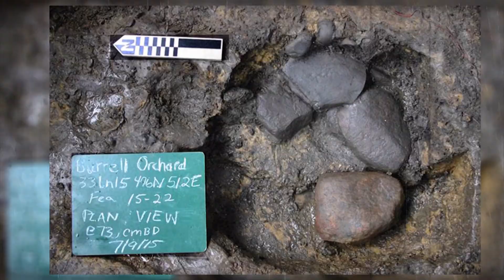Cool Archeological Digs! | Know Ohio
Learn about the work of archeologists as they uncover an approximately 4000 year old homestead near Sheffield, Ohio. Then, travel south to Chillicothe to overview the prehistoric Adena Indian Mounds, and the Adena Smoking pipe which was named the official Ohio artifact in 2013.

READ THE SCRIPT:
[Mary] -Archeologists here in Ohio have recently unearthed an entire homestead that's roughly 4,000 years old. Located west of Cleveland in Sheffield, Ohio, the dwelling is so old that the people who once lived there don't even have a tribe name to classify them.

Archeologists, the scientists who study prehistoric people and cultures, believe that multiple families probably lived in the simple dwelling, which was built with yellow clay. Archeologists also found hide smoking pits, which were probably used to tan or prepare hides for clothing.

But, perhaps one of Ohio's most remarkable artifacts was discovered at the turn of the century on the prehistoric Adena Indian Mound in Chillicothe. The so called Adena Pipe was carved from Ohio pipestone, sometime between 800 BC to one AD, when the Adena people lived in Central and Southern Ohio. According to some archeologists, the 10 inch smoking pipe reveals how this prehistoric tribe dressed and wore their hair.

The pipe is so unique that in 2013, students at the Columbus School for Girls worked with Ohio legislators to name the Adena Pipe the official State Artifact of Ohio.

I'm currently working with Ohio legislators to name this jacket the official state jacket of Ohio, but it's not working out as well.